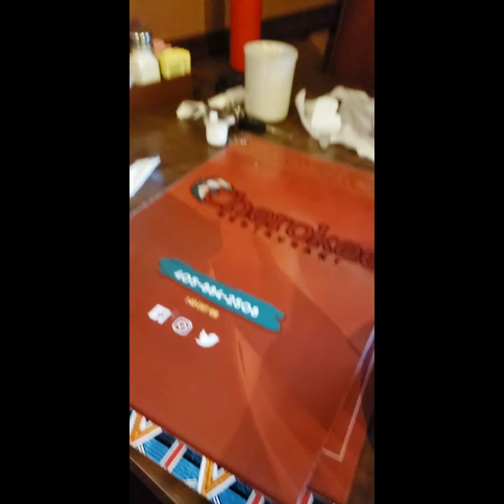Filipina Wife First Buffalo Steak Experience @ Cherokee Stopping Center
This is what i look like when husband give me such a short notice haha 😄.
Buffalo though was so good,Very Meaty.👌
 You better try too Travelers.

Cherokee,Ok
I-40 West Exit 108